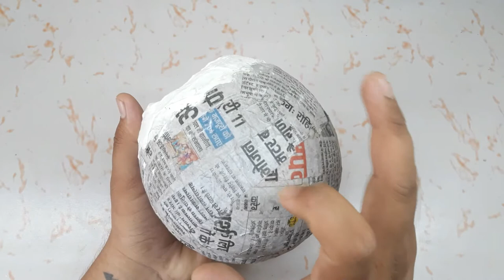paper mold flower pot making with white cement | round vase flower arrangement